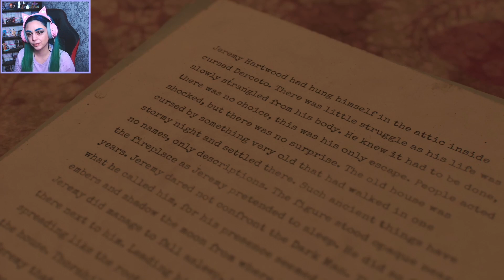Alone In The Dark Prologue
End Screen:
Amazing Art Created by Kenneth Albert